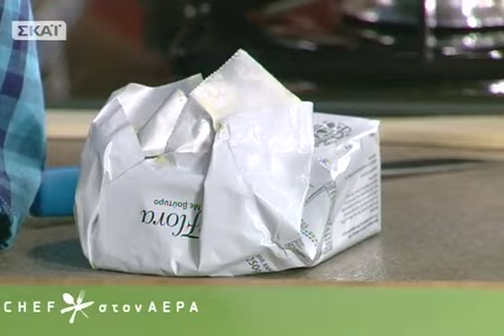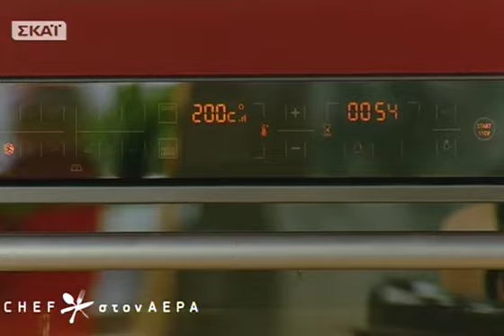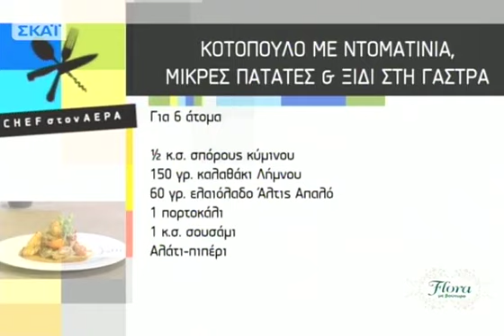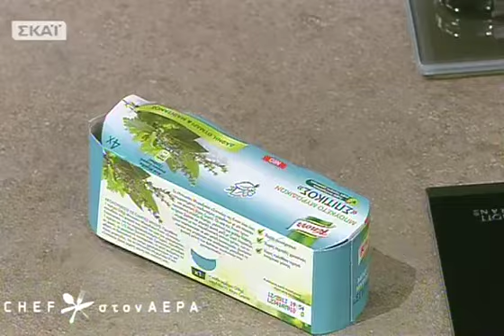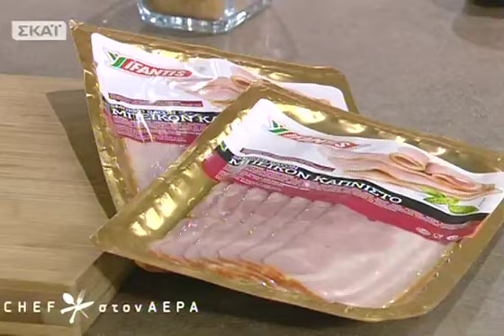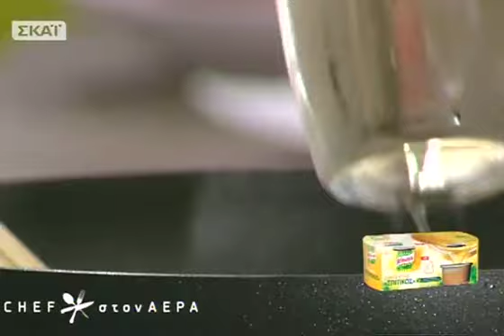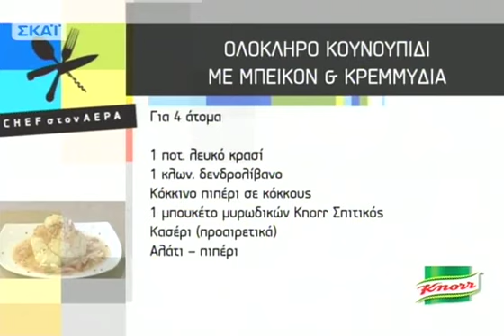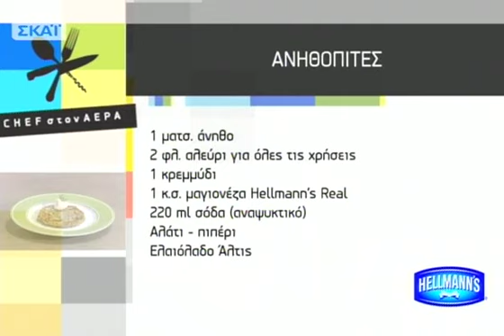Chef στον αέρα - 25/03/2013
Νόστιμα, καθημερινά φαγητά με τον Chef Ανδρέα Λαγό: κοτόπουλο με ντοματίνια, πατατούλες και τυρί στη γάστρα και κουνουπίδι που μαγειρεύεται και σερβίρεται ολόκληρο με μπέικον και κρεμμύδια! Ενώ, η Ελένη φτιάχνει εύκολες ανηθόπιτες στο τηγάνι... τηΔευτέρα 25/03!